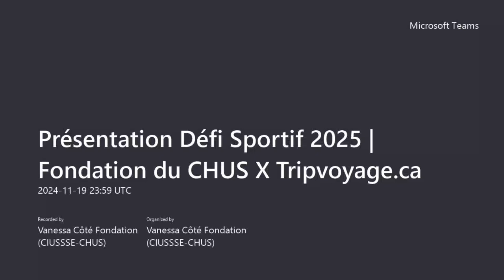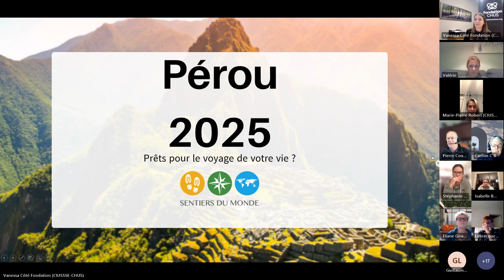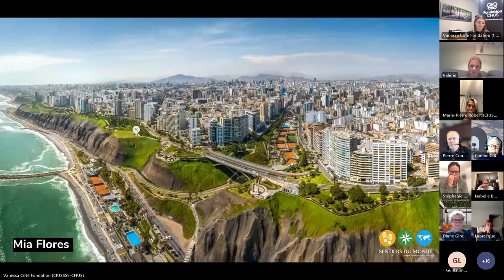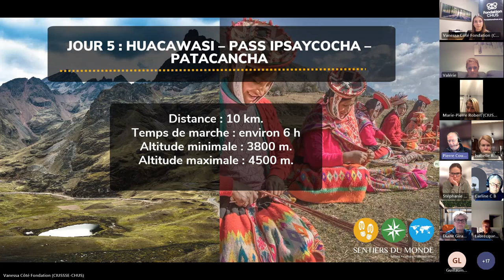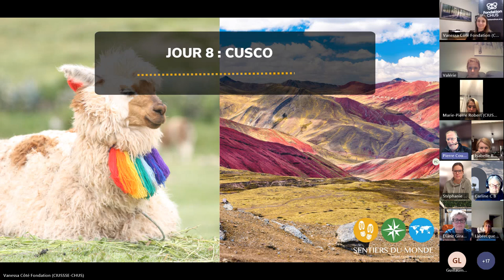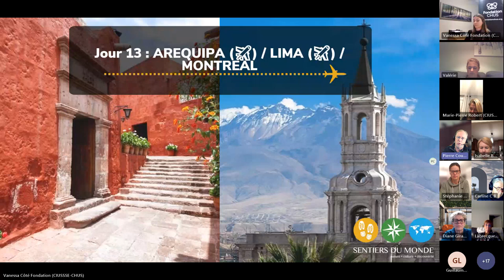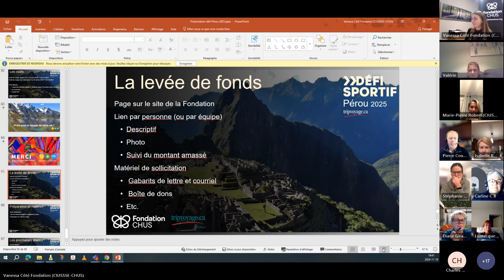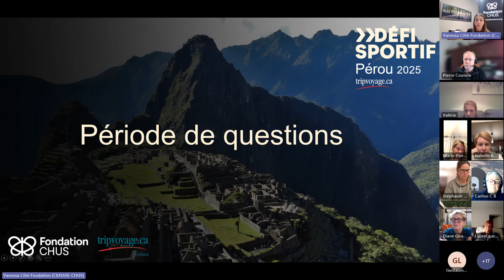Séance d'information du Défi sportif | tripvoyage.ca Pérou 2025 de la Fondation du CHUS